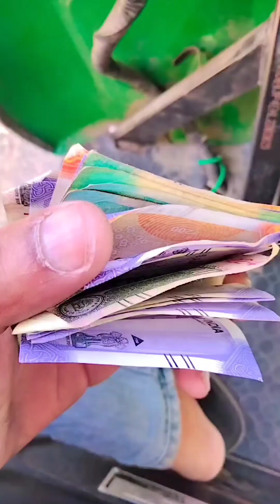ramnavami income 1200 rs